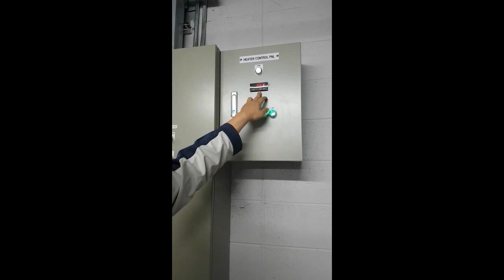[mix]돌덩이TV-히팅 컨트롤판넬 인수인계(소화전 열선)[시설관련]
-돌덩이TV 유투브에 촬영된 시설영상자료는 시설관련 기술적인 전문성보다는
시설관리분야에서 시설인(시설기사, 주임등)들이 관리해야 하는 시설물에 대한
업무에 대한 참조자료로 이용해 주시면 감사하겠습니다.

-시설과 관련된 업무양식 및 매뉴얼 등은
다음(daum.net)에서  "전지모" 검색 하시면 "GC BTS"카페에서 다양한 안전 및 시설관련 자료를 보실 수 있습니다.

안전관련 자료를 여러분에게 보여드리는데에 많은 힘이 됩니다.
좋은 자료로 보답하겠습니다.
감사합니다.^^

-겨울철 소화전 동파방지를 위해 히팅컨트롤러 사용하는 방법에 대하여 인수인계를 받는 내용입니다.
-히팅코일 판넬을 인수인계 영상을 보시고 다음영상 히팅코일 미작동으로 인하여 소화전 동파 영상을 보시면 히팅코일의 기능을 정확하게 이해 하실 수 있습니다.